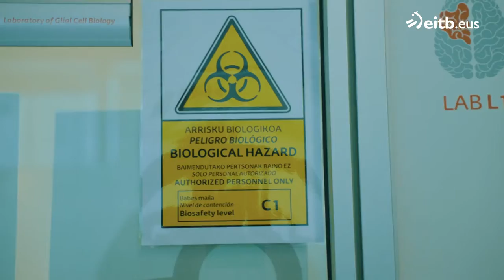Ana Bernal Chico neurozientzialaria, ETB1eko Vikingak saioan agertu zen, sareei buruz hitzegiteko